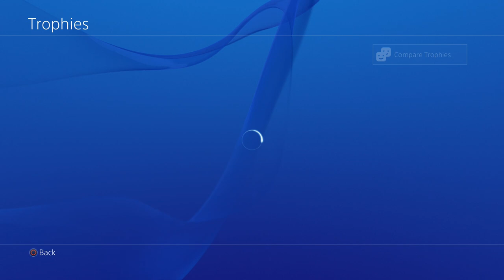EA Sports UFC 2 - Career - Let's Play - Part 19 - "Light Heavyweight Championship Fight" | DanQ8000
"LIGHT HEAVYWEIGHT CHAMPIONSHIP FIGHT"

Career - Part 19
With Commentary
PS4 Gameplay
1080p 30 FPS

EA Sports UFC 2 is a mixed martial arts fighting video game developed by EA Canada, published by Electronic Arts for the PlayStation 4 and Xbox One. It is based on the Ultimate Fighting Championship (UFC) brand.

The game's artificial intelligence accommodates for changes in player strategies mid-game to make the gaming experience more realistic than in previous UFC games. The game also simulates "full body deformation" to connect players with their player-character. New features were introduced. The new Knockout Physics System allows players to knock out opponents dynamically based on finishing hits' momentum and strength.

The Ultimate Team mode allows players to create not more than five different fighters. Players earn coins after each fight, and these coins can be used for customizing and upgrading the five fighters. The career mode received changes. The most significant of which is the addition of female fighters. Grapple Assist, which is a visual tool that serves as a guide for players, was added to the game.

There is also a KO mode that focuses on strikes instead of grapples or submissions. Submission, grappling, parrying, blocking were improved from the first game. Other features include Custom Event Creator, Title Chase, a multiplayer championship mode, and a practice mode for new players.